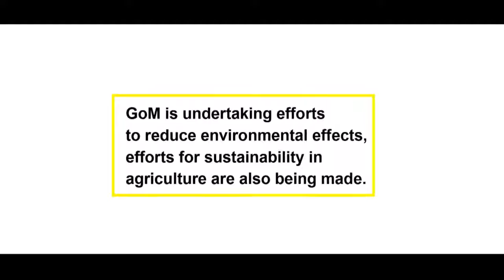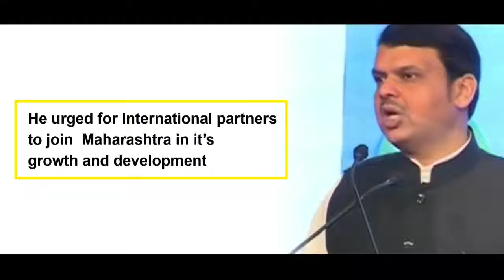CPII2019 : Maharashtra is the Best Indian State to invest